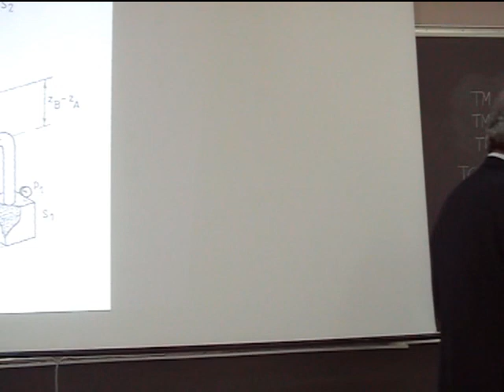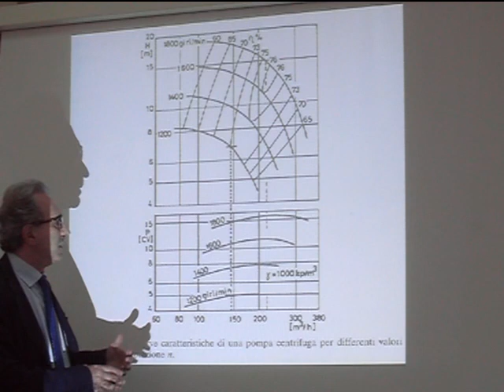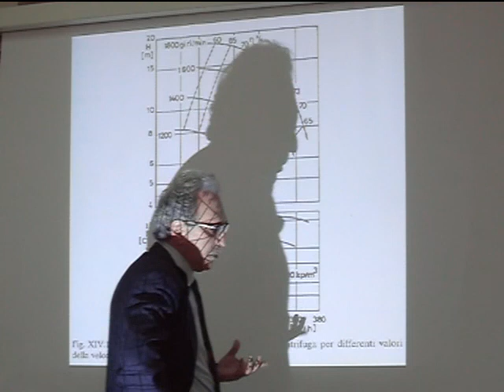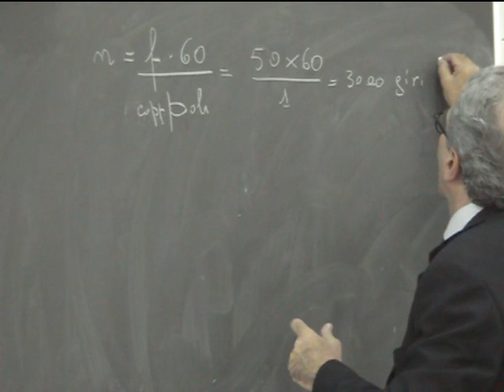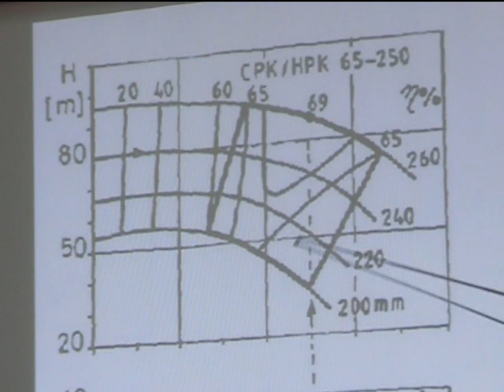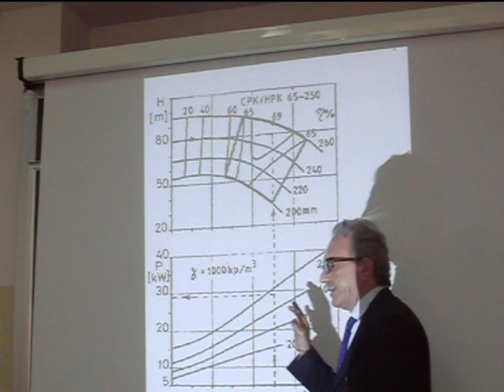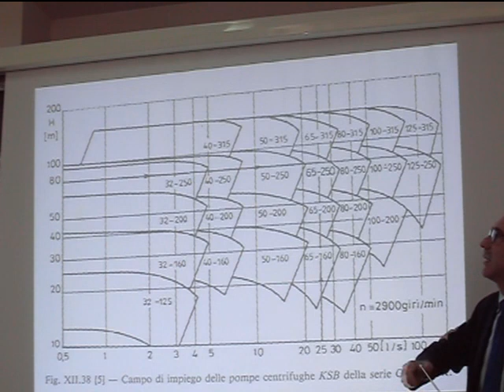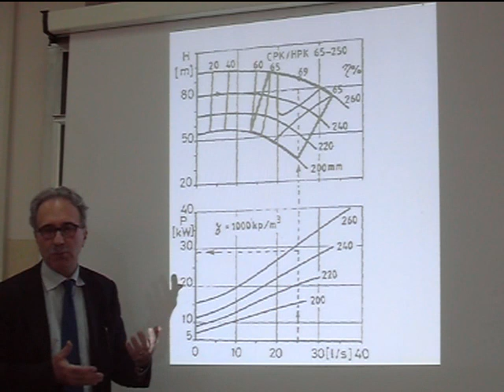Lezione 39a Macchine e sistemi energetici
Criteri di scelta di una pompa. Problemi di esercizio.